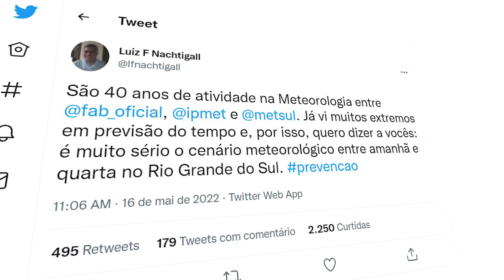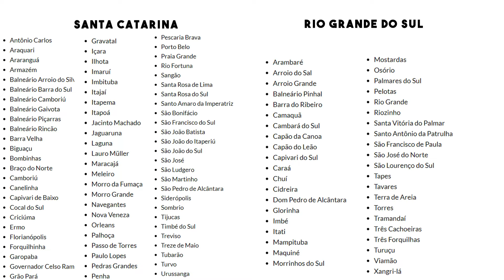VIOLENTO CICLONE YAKECAN PODE TRAZER VENTO COM FORÇA DE FURACÃO NO BRASIL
Um ciclone extremamente forte, apelidado de Yakecan, que significa som do céu em tupi-guarani, irá alcançar hoje mesmo o Rio Grande do Sul, a velocidade do vento pode chegar a 100 km/h em grande parte da costa do Rio grande do Sul e em outros localidades podem ultrapassar a velocidade de 120 km/h segundo a METSUL Meteorologia. O meteorologista Luiz Fernando Nachtigall, que tem 40 anos de atividade na Meteorologia em agências como a Força Aérea Brasileira, disse que é 'É muito sério o cenário para entre terça e quarta no RS'. E especialistas afirmam que o Yakecan será extremamente forte, pois ontem, em uma coletiva de imprensa, o Instituto Nacional de Meteorologia chegou a admitir que o ciclone em questão pode chegar a ser considerado um “furacão”, com base na velocidade dos ventos que forem registradas nas regiões, as possíveis cidades que serão atingidas se localizam no sul do brasil, em Santa Catarina e Rio Grande do Sul e o total são 116 cidades.

00:00 - Introdução
00:44 - O que é um ciclone
01:44 - Quais são as cidades que o ciclone irá atingir
02:08 - Como se proteger do ciclone

🕵 Siga nossas redes ➽ fatosincriveistv